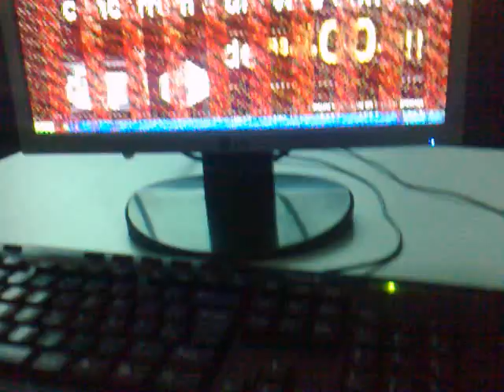computador da SAGA = FAIL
Saga LApa... dia 3/2/2011

É assimq ue a gente estuda, mano... PC trava, erro, vírus, ADobe CS4 ainda... uhauhauhauhuha